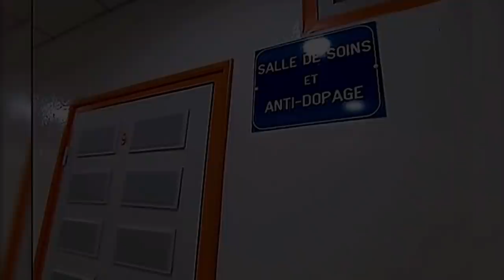👈تابعوا فيديو رائع عن ملعب عنابة👈 تحظيرا للشان 2023👈و تهيئة كاملة مع وضع كراسي جديدة👍ANNABA STADIUM